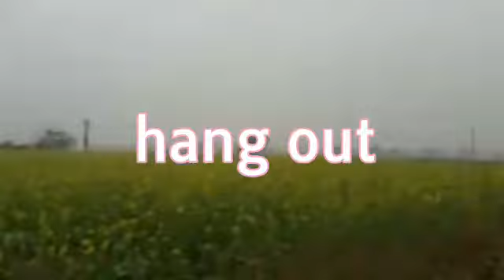A new beginning.....🥀🌸✨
🌸🥀✨new begging
first vlog